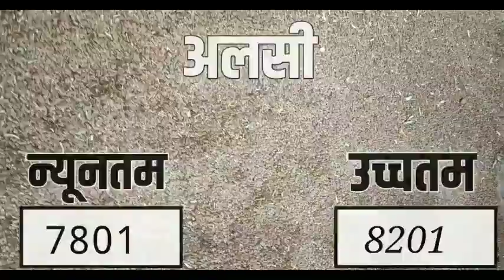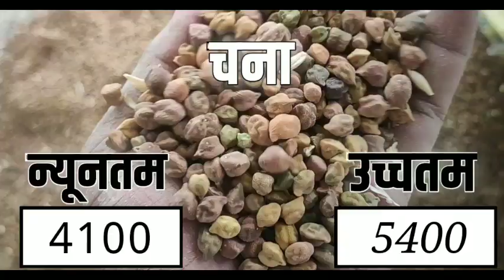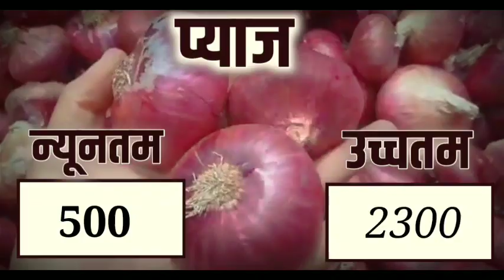आज 29 सितंबर 2021 को सभी फसलों की नीमच मंडी भाव|Neemuchmandi bhav Today 29 September 2021